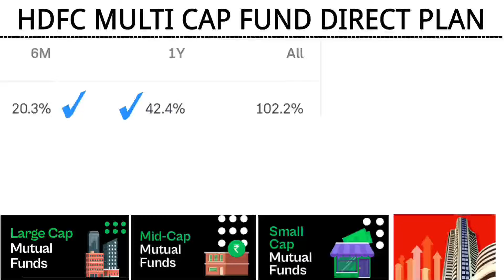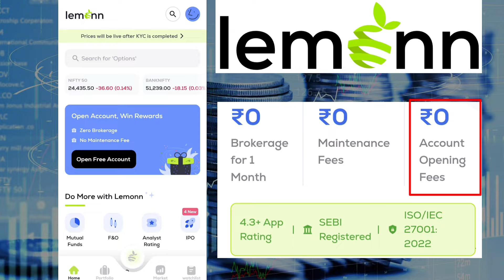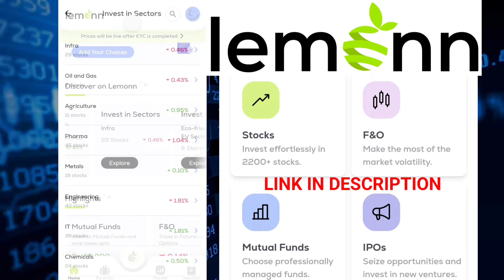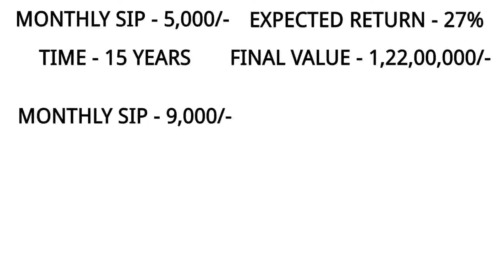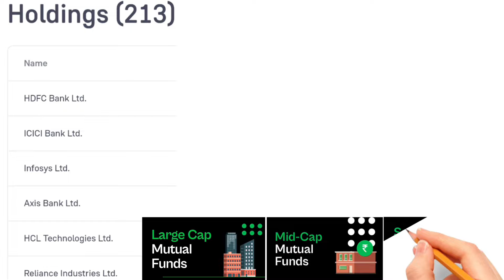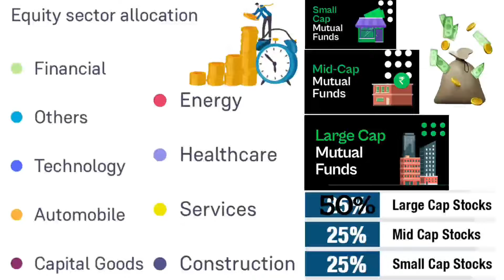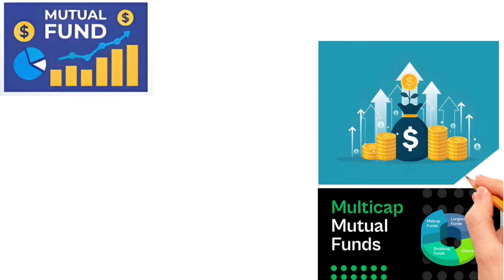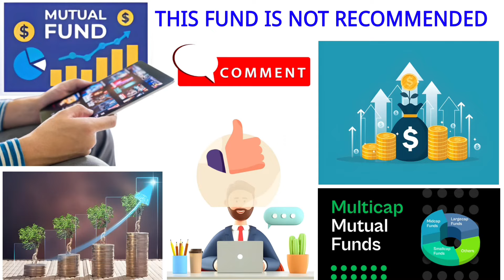SIP या LUMPSUM करें, सिर्फ 10 साल में बनेगा 1 करोड़ | HDFC Mutual Fund | Hdfc best mutual funds 2024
👉 Is video me hamne hdfc multi cap fund direct growth plan ko detailed me review kiya h for lumpsum & sip. Thanks 🙏

🌐 Your Quarries ✅
Hdfc Mutual Fund
Hdfc sip investment
Hdfc multicap fund
Hdfc multicap fund review
Hdfc multicap mutual fund
Hdfc best sip plan 2024
Hdfc best investment plan 2024
Hdfc mutual fund in hindi
Hdfc mutual fund best plan 2024
Best hdfc mutual funds for 2024
Hdfc sip plan in hindi
Best sip mutual funds for 2024
Hdfc lumpsum mutual fund investment
Hdfc best mutual funds for 2024

🌐 सिर्फ = 450/₹- में ₹ 1 करोड़ का बीमा 👇
➡️ Video Timestaps ⬅️
0:00 - Introduction
1:02 - Rate of interest in saving scheme
2:20 - hdfc multi cap fund growth
3:11 - Lumpsum calculation with examples
4:02 - sip calculation with examples
5:10 - mutual funds returns is not stable
5:40 - lemonn app Investment platform
7:05 - hdfc fund overview